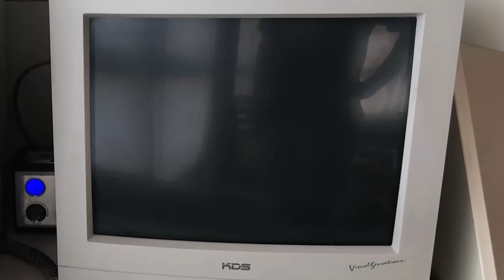[YTP] MrBeast Sells Crack to Kids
Mr Beast got tired of being papas and memas golden boy and decided to fulfill his life long dream of selling crack to the local kids in poverty. this was a fun video to make ngl so lmk in the comments if I should make more Mr Beast YTPs!!